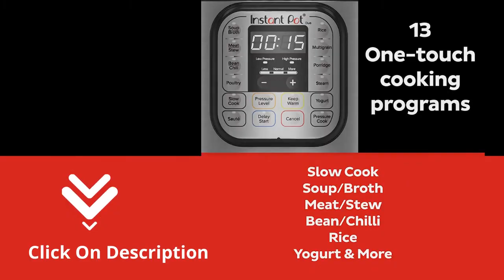Electric Pressure Cooker Review | Instant Pot Duo 7 in 1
Instant Pot Duo 7-in-1 Electric Pressure Cooker, Slow Cooker, Rice Cooker, Steamer, Sauté, Yogurt Maker, Warmer & Sterilizer, 8 Quart, Stainless Steel/Black

Product description

Brand Instant Pot
Material Stainless steel
Color Stainless Steel/Black
Voltage 120
Wattage 1200 watts
Control Method Touch
Controller Type Push Button

7-IN-1 FUNCTIONALITY: Pressure cook, slow cook, rice cooker, yogurt maker, steamer, sauté pan and food warmer
QUICK ONE-TOUCH COOKING: 13 customizable Smart Programs for pressure cooking ribs, soups, beans, rice, poultry, yogurt, desserts and more
COOK FAST OR SLOW: Pressure cook delicious one-pot meals up to 70% faster than traditional cooking methods or slow cook your favorite traditional recipes – just like grandma used to make
QUICK AND EASY CLEAN UP: Finger-print resistant, stainless-steel sides and dishwasher-safe lid, inner pot, and accessories
PROVEN SAFETY FEATURES: Includes over 10 safety features, plus overheat protection and safe-locking lid
PERFECT FOR LARGER FAMILIES: Cook for up to 8 people – perfect for larger families, or meal prepping and batch cooking for singles and smaller families
VERSATILE INNER COOKING POT: We use food-grade stainless-steel, a tri-ply bottom for more even cooking and perfect for sautéing
GREAT FOR GROWING FAMILIES: Cook for up to 6 people – perfect for growing families, or meal prepping and batch cooking for singles
PERFECT SIZE: Cook for up to 3 people – perfect for smaller families, or meal prepping and batch cooking for singles
DISCOVER AMAZING RECIPES: Download our free Instant Pot app (iOS and Android) so you can discover new favorites and prepare delicious meals.